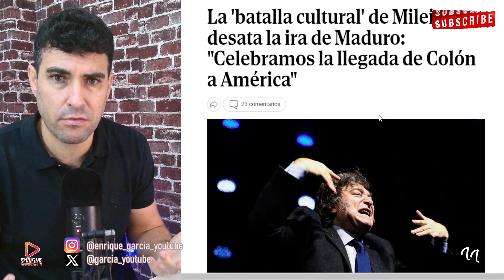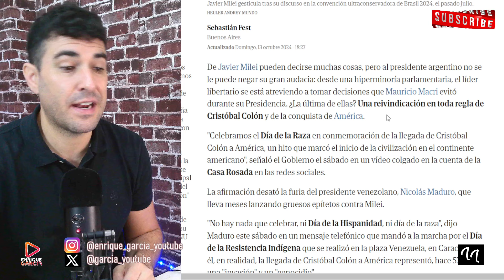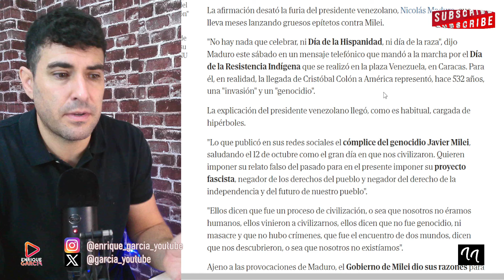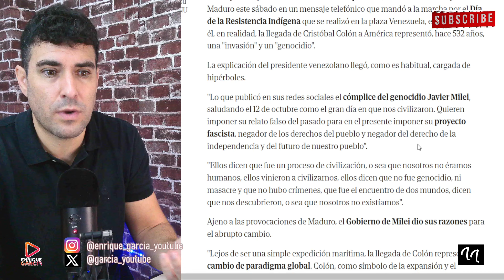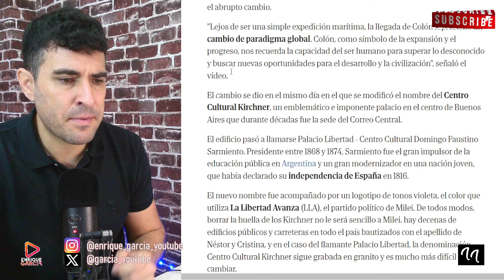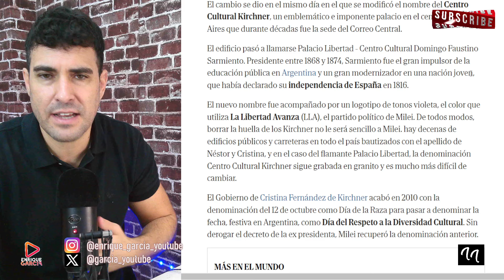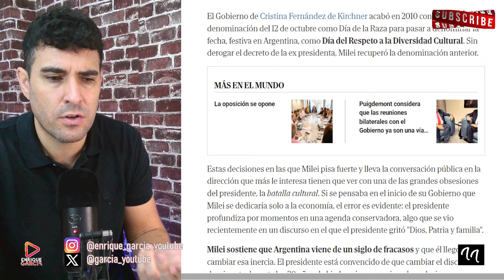GUERRA ENTRE MILEI Y MADURO POR EL DÍA DE LA HISPANIDAD